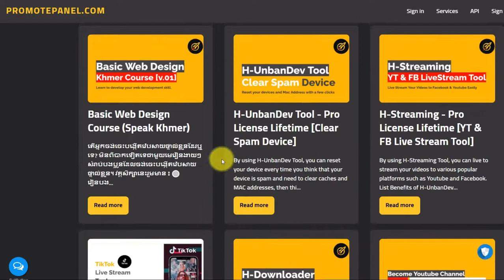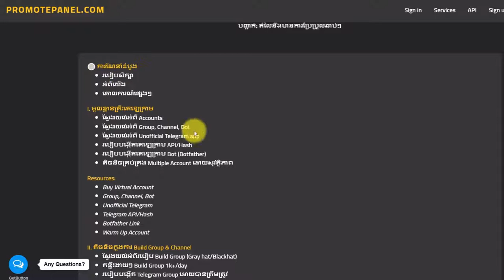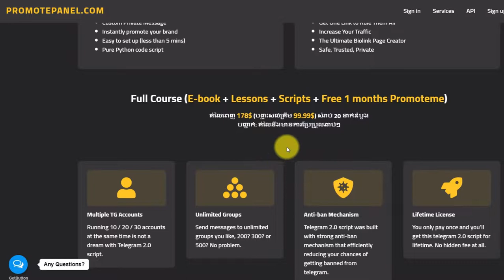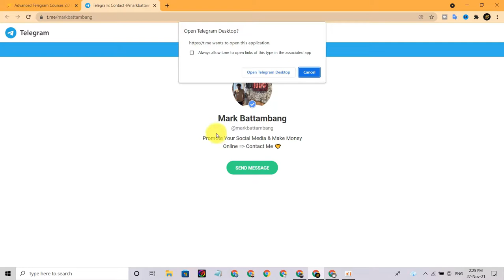វគ្គរៀន Advanced Telegram Course 2.0 | គន្លឺះប្រើ Telegram សម្រាប់លក់អនឡាញ និង យុទ្ធសាស្រ្តទីផ្សារ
នៅក្នុងវគ្គសិក្សានេះ យើងនឹងរៀនអំពី គន្លឺះប្រើ Telegram សម្រាប់លក់អនឡាញ និង យុទ្ធសាស្រ្តផ្សេងៗក្នុងការធ្វើទីផ្សារលើតេឡេក្រាម។ សំរាប់ម្ចាស់អាជីវកម្ម រឺអ្នកកំពុងរកទីផ្សារចំពោះផលិតផលផ្សេងៗ អាចប្រើ Telegram ដើម្បីធ្វើទីផ្សារអោយកាន់តែមានប្រសិទ្ធភាពខ្លាំងជាងមុន។

🔥 វគ្គសិក្សានេះរួមមាន ៖
🟡 មូលដ្ឋានគ្រឹះតេឡេក្រាម
🟡 តិចនិច Build Group
🟡 របៀបប្រើ Automation Bot
🟡 គន្លឹះរកលុយពី Telegram Traffic
🟡 ការប្រើប្រាស់ Useful Bot
👉 នៅមានច្រើនទៀត... ។